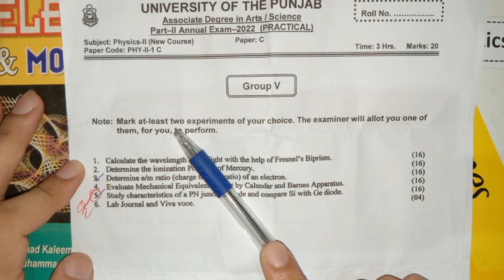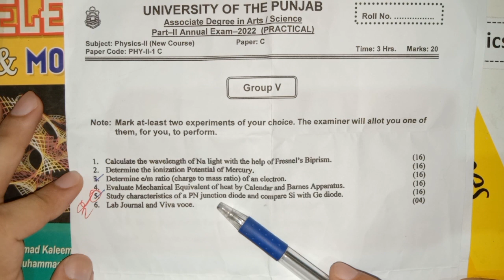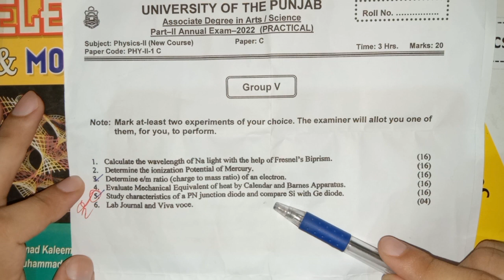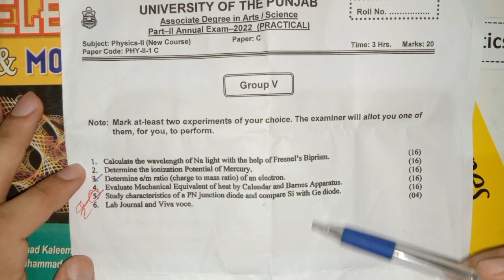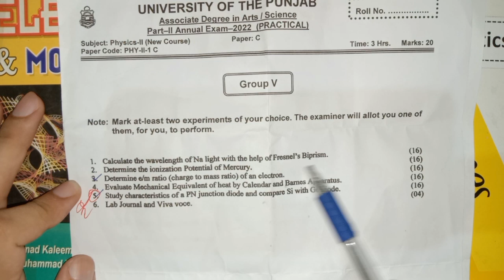BSc physics practical part 2 past paper 2022 Punjab University